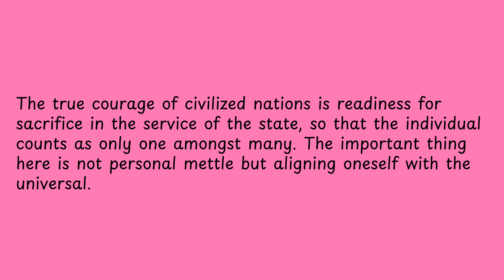The true courage of civilized nations